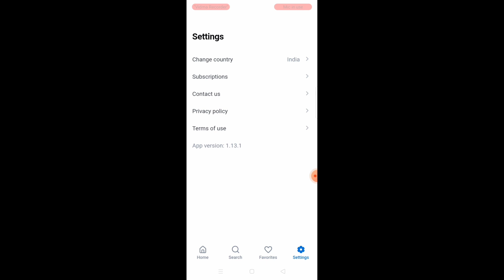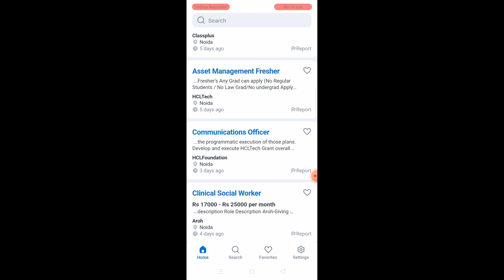jooble app kya hai kaise use Karen? jooble app setting? jooble real or fake? jooble app earn money